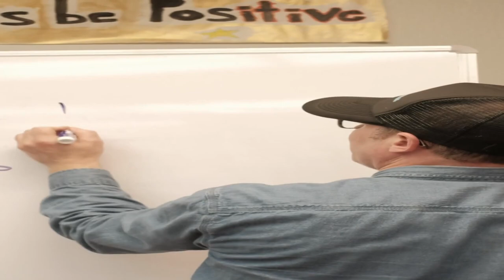silent broll for various departments